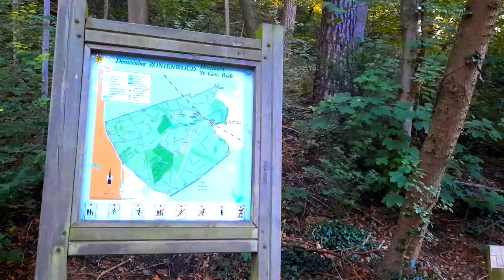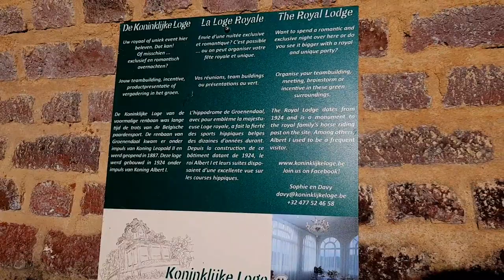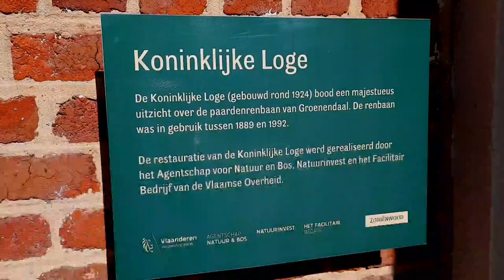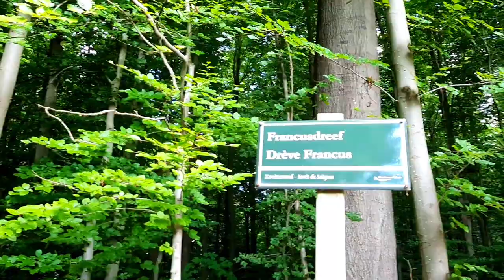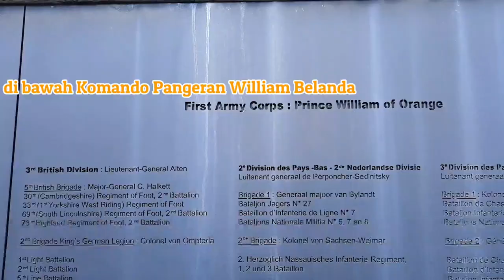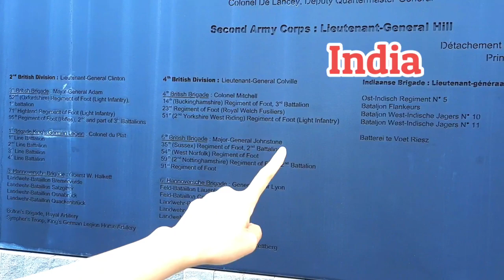DI HUTAN INI BANYAK SEKALI BUAH BUAHAN LIAR, MELIMPAH TINGGAL METIK SENDIRI | NYARIS PANEN CHERRY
Pas jalan-jalan di hutan sambil mencari buah buahan liar di dalam hutan Belgia, berburu buah liar, ternyata banyak macam buah2an liar, buah buahan yang tumbuh liar di hutan, nemu jamur dan buah melimpah, bisa banyak panen buah liar di hutan serba ada, bisa panen buah cherry liar gratisan, atau menikmati buah cerry langsung di atas pohon.

Buah liar di Belgia melimpah, tinggal metik sendiri.

Sekalian nanti bisa panen buah blackberry liar gratis. Ada juga bisa panen buah red currant tapi yang ini tidak bisa dimakan huhu.

Mesti lihat-lihat kalau ada yang kelewat, bisa dapet panen buah liar di semak-semak. Bisa kalap panen jamur liar di hutan ukuran jumbo.

Pas buat video ini, aku pun baru tau kisah "The Battle of Waterloo", Napoleon Bonaparte dikalahkan di Belgia, dan ternyata 200 tahun lalu Belgia adalah bagian dari Belanda.

Selamat menonton teman-teman, makasiih